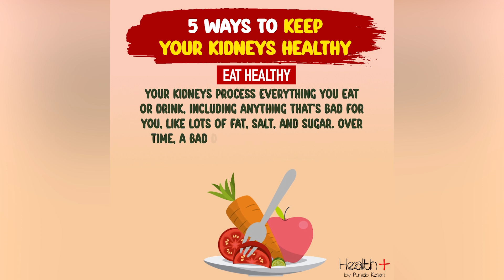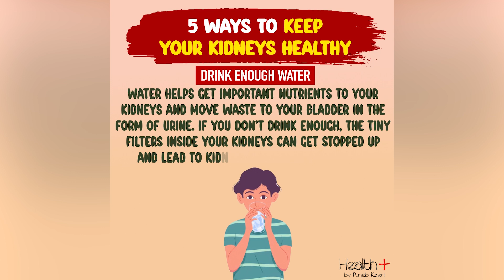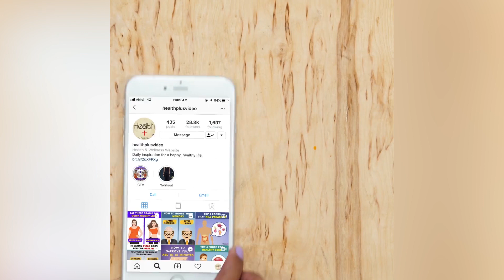5 Ways to Keep Your Kidneys Healthy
Maintaining an active lifestyle and nutritious diet may help prevent kidney problems. But certain factors can increase your risk of developing kidney damage or disease. 5 Ways to Keep Your Kidneys Healthy